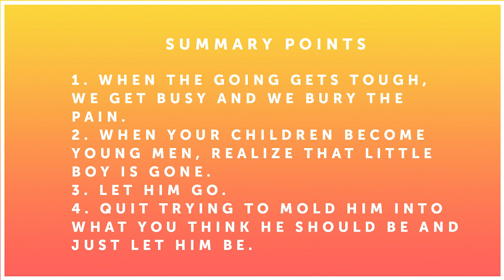Tamiko Ruby J | The SonRise Project Podcast | OWN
SonRise Project creator Kelli Richardson Lawson introduces Tamiko Ruby J and her son Quinton. Tamiko is a Reiki master and spiritual teacher. She shares her healing journey as a single mom living in Cleveland and raising a son with addiction issues. Quinton shares his own journey of recovery. As a child, he struggled with grief and the loss of both his biological father and later his stepfather. Though he was a successful athlete in high school, he turned to drugs and alcohol to help him escape. Through the ups and downs of college and young adulthood, he and Tamiko found a way to communicate. Eventually they found recovery, healing and wholeness. Today, Quinton is a successful engineer working in the corporate world. He also mentors young men helping them achieve their goals.

About The SonRise Project: The SonRise Project is dedicated to helping sons and daughters lead mentally healthy lives while providing a safe space to share and support families dealing with mental illness and addiction issues across the country. These calls are meant to be a safe space to gather, share, and learn from experts and other parents who are experiencing mental challenges and addictive behaviours with their sons and daughters. During these calls, listeners are welcome to ask questions, share thoughts or simply listen as our experts cover various topics surrounding the mental wellness of our sons, daughters, and our families as a whole.